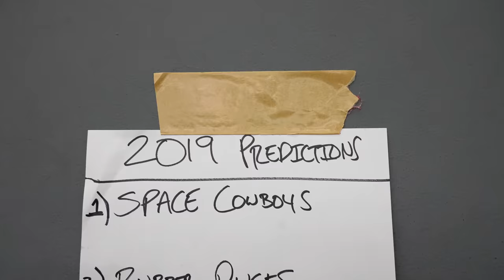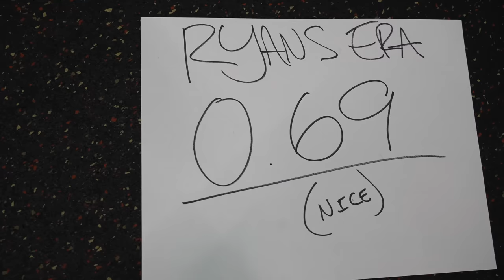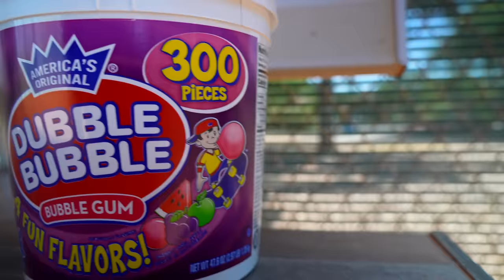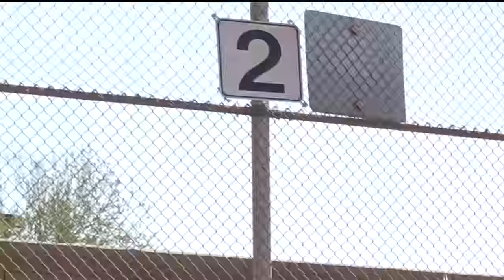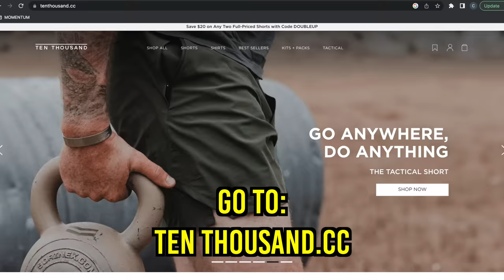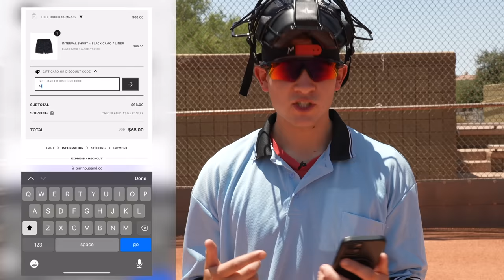This Bucket Of Gum Helped Win A Championship!?